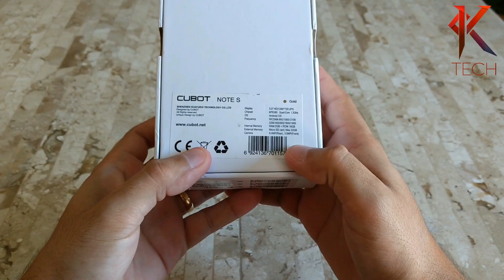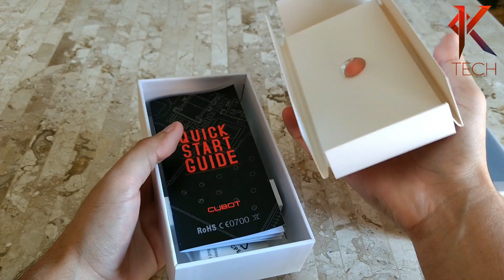Unboxing Cubot Note S - Brasil - Smartphone bom, bonito, barato e com ótima bateria!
►►Valor da taxa:

R$ 250,00

►►Tempo chegada:

48 dias corridos.

Cubot Note S - PT - BR